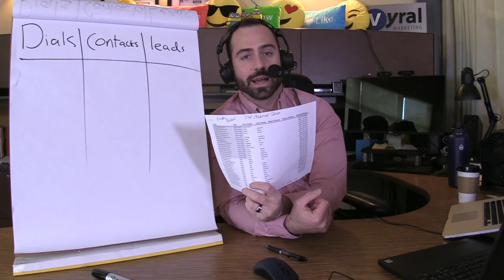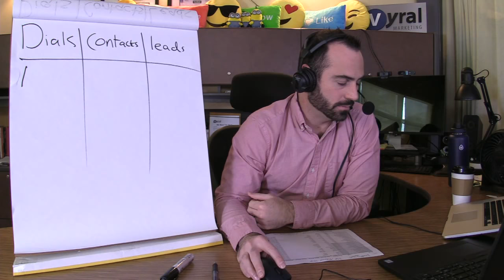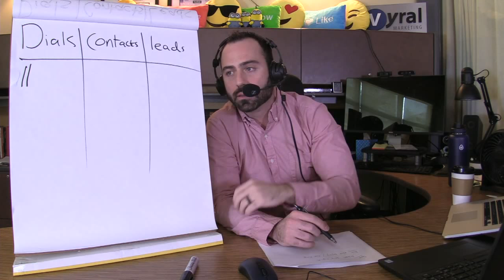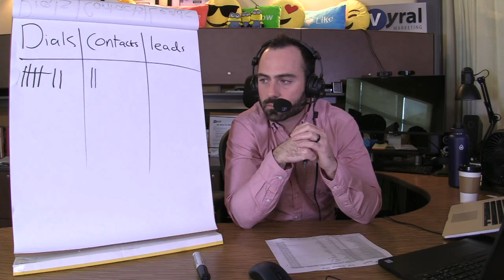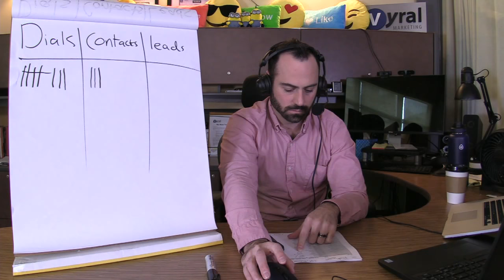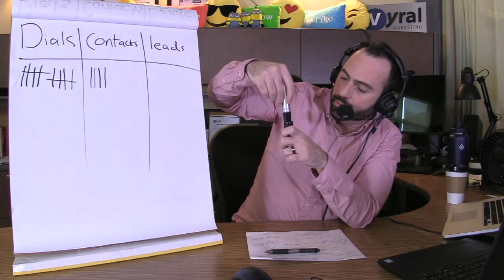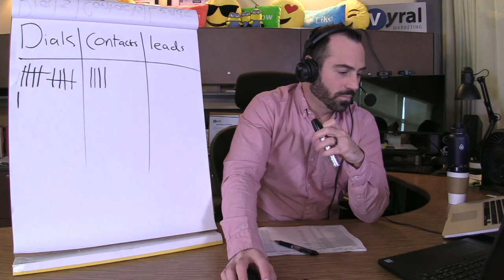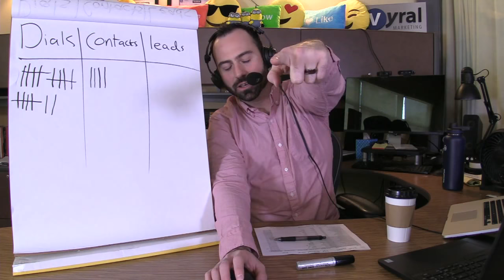Phone Calls Live: Brandon Blackwell - Dials (17) Contacts (4) Leads (0)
Watch Scott Sillari make live calls to Brandon Blackwell's database.

Brandon runs Blackwell Realty group in Salt Lake City Utah and has been working in real estate for the 17 years.

You can learn more about Brandon and watch the videos he sends to his database

ISA Coach, Anna Krueger,  joins Scott in this episode to help him make better calls. She gives him excellent advice, for instance, you should always ask open-ended questions.

So, instead of asking, "Do you know anyone that is looking to buy or sell a home?" you should ask, "Who do you know that is looking to buy or sell a home?"

Coach Anna also recommends that you ask questions to get an understanding of people's motivation.

So, instead of asking, "What don't you like about the location of your current home?" you should ask, "Why don't you like the location of your current home?"

Phone Calls Live airs every Tuesday at 2:30 and you can tune in

Also, if you are a client and you want Scott to call your list ask  Vyral Marketing Coach about being in the next episode.